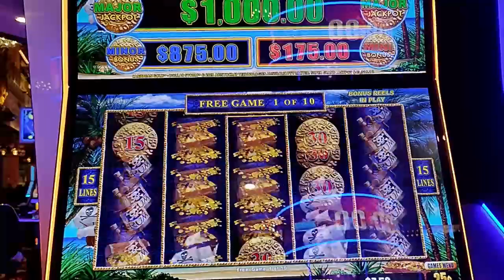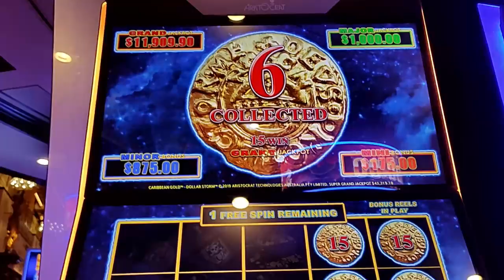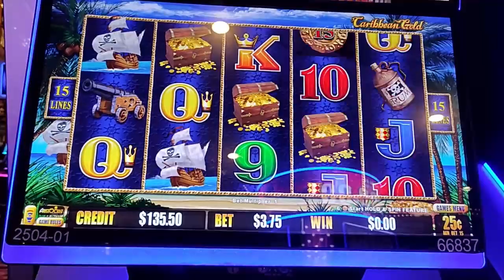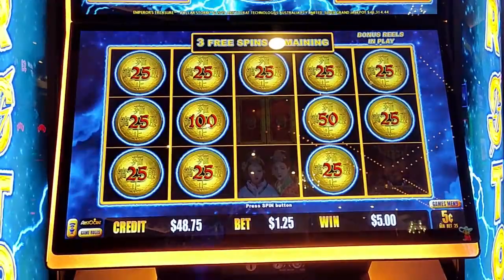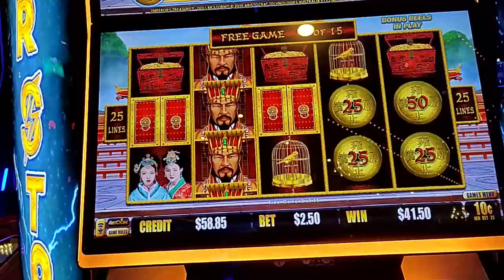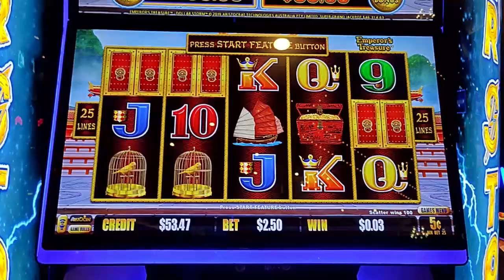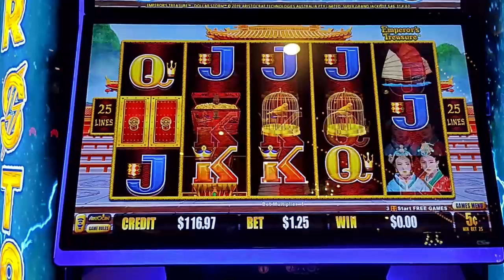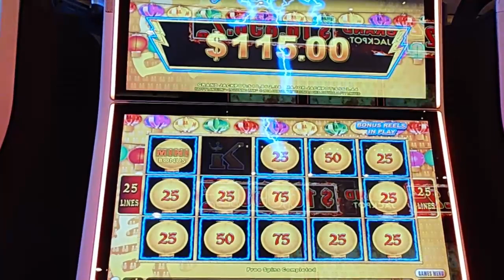Action Packed Bonus Rounds on Dollar Storm and Lighting Link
so many bonus rounds packed with nice wins!!